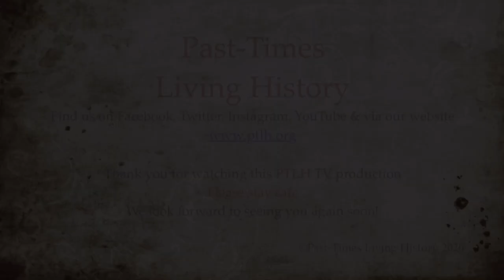The Tudors: Henry VIII - The Mary Rose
The LetsTalkTudor Series of Tudorials continues with King HenryVIII though this time he turns his thoughts to another passion. Here he tells us about his beloved MaryRose, the Flagship of his Navy, the pride of the fleet. He shares with us the emotions of that fateful day in 1545, his sense of loss is palpable let Henry tell you himself.